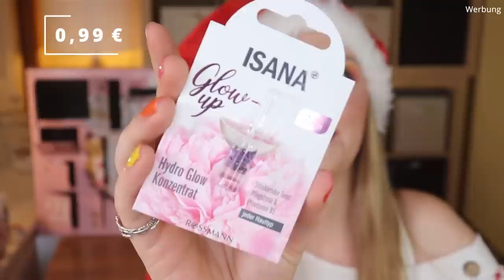Isana Adventskalender 2020 Unboxing | Claudis Welt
Heute habe ich den Isana Adventskalender 2020 für euch.
Genau wie dieses Jahr hat er 14,99 € gekostet.
2021 Ist hier verfügbar (o)

00:00 Ho Ho Ho ihr Lieben!
01:31 Kläppchen 1 Shampoo
01:59 Kläppchen 2 Handcreme
02:23 Kläppchen 3 Ampulle
02:42 Kläppchen 4 Badefizzer
03:16 Kläppchen 5 Cremedusche
03:48 Kläppchen 6 Badehaube
04:39 Kläppchen 7 Lippenpflege
04:57 Kläppchen 8 Make Up Entferner
05:42 Kläppchen 9 Ampulle
06:15 Kläppchen 10 Haarspange
06:49 Kläppchen 11 Bodylotion
07:15 Kläppchen 12 Nagelsticker
07:36 Kläppchen 13 Haarkur
08:04 Kläppchen 14 Haargummis
08:38 Kläppchen 15 Maske
08:56 Kläppchen 16 Gesichtswasser
09:41 Kläppchen 17 Tagescreme
09:57 Kläppchen 18 Nagelfeilen
10:31 Kläppchen 19 Ampulle
11:12 Kläppchen 20 Spülung
11:25 Kläppchen 21 Maske
11:56 Kläppchen 22 Badesalz
12:19 Kläppchen 23 Ampulle
12:50 Kläppchen 24 Armband
14:18 Mein Fazit

Liebe Grüße
Claudi